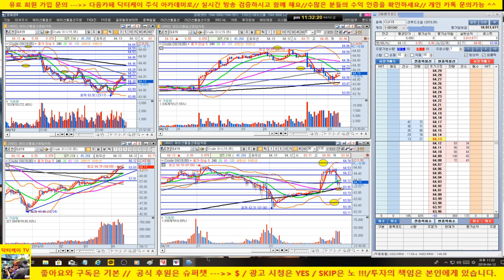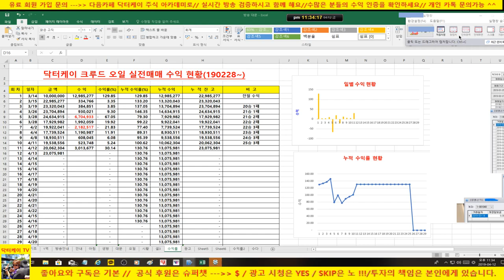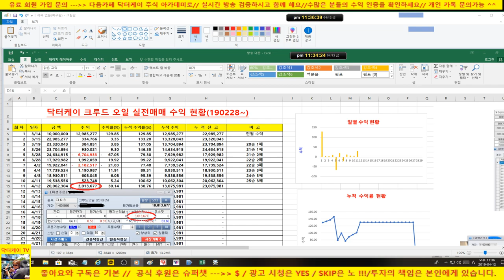주식으로 일당 50만원 벌기/190412/분봉매매 강의 & 크루드오일 실전매매/26승 3패/+ 3,013,677원/+13,075,981원